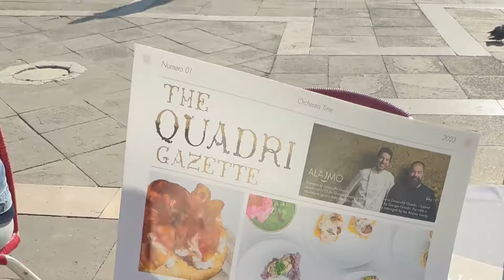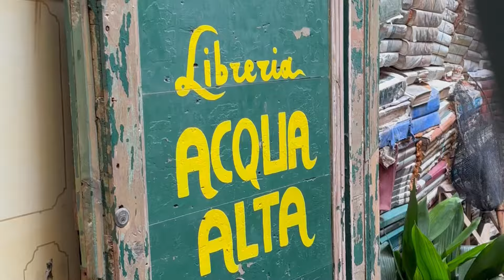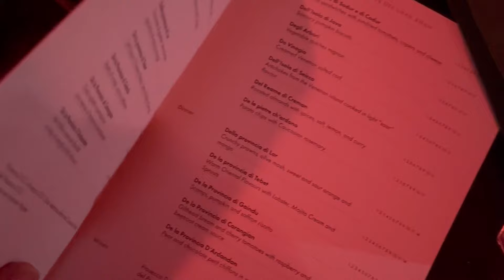İtalya’da Venedik Karnavalı - Venedik Tatili ve Venedik Karnavalı Hazırlığı ve Muhteşem Parti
İtalya denince akla aşk gelir... Aşıklar şehri denince de mutlaka Venedik gelir...
Evet Aşıklar şehri Venedikteyim. Bu sefer hem Venedik karnavalını geziyoruz hem şehri keşfediyoruz hem de bolca eğleniyoruz!